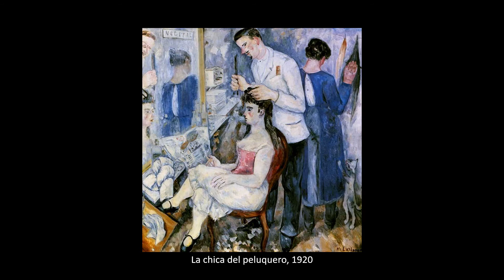Mihail Larionov (1881-1964). Arte naíf.